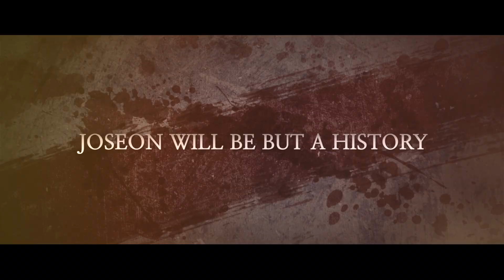ROARING CURRENTS - Official Int'l Character Clip - Japanese Navy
Director: KIM Han-min
Genre: War / Drama / Period
Cast: CHOI Min-sik, RYU Seung-ryong